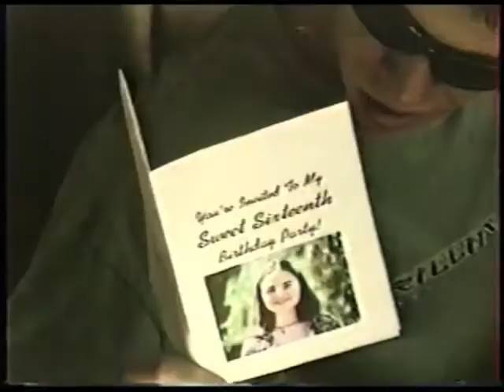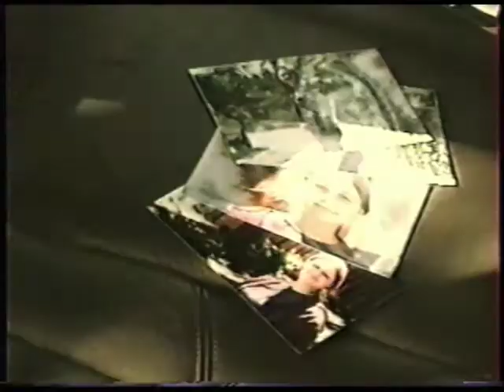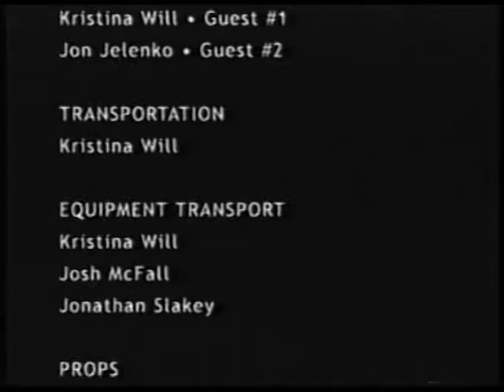Judgment Day (2002) (HQ)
“Judgment Day” follows a young man on his way to his girlfriend’s birthday party. As details are gradually revealed, his innocence is questioned, and hence is his safety. This short video won 2nd place in the San Jose, CA, Chapter of the 2002 Backyard National Children’s Film Festival, High School Level.

Starring: Jonathan Slakey, Laura Burge and Jocelyn Shratter.

Director & Producer: Garett Weston Thomas